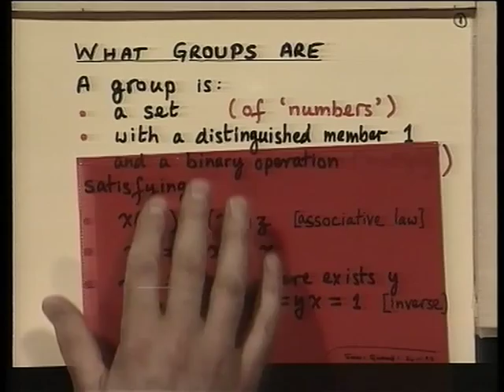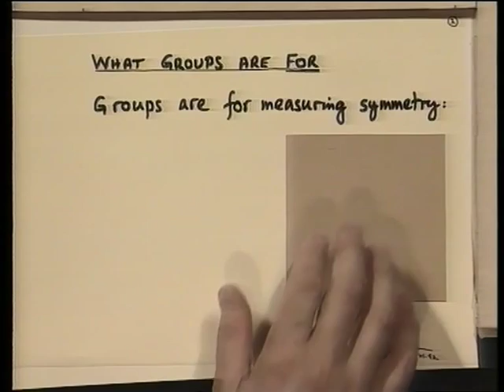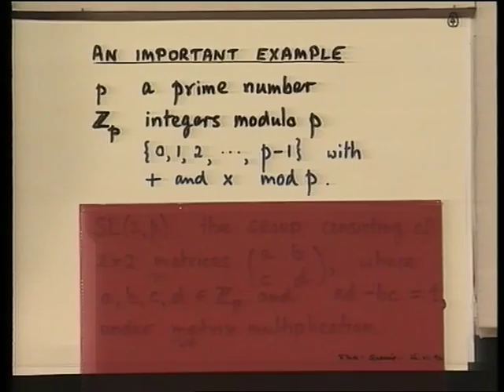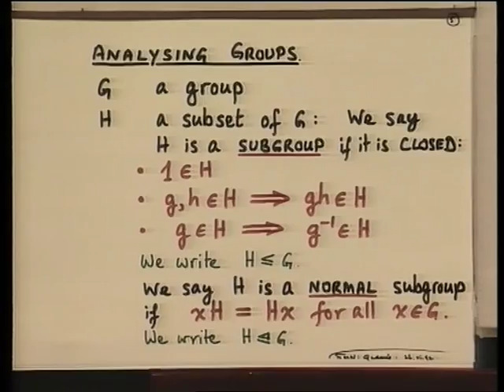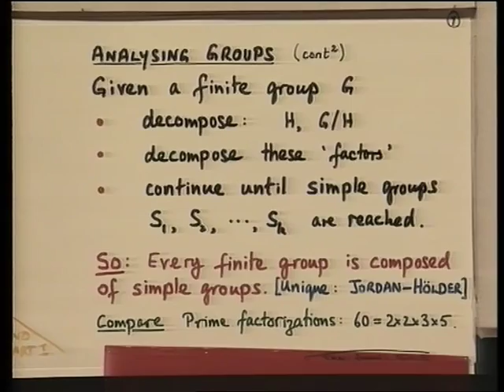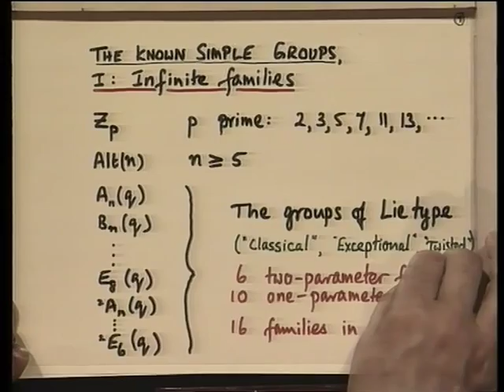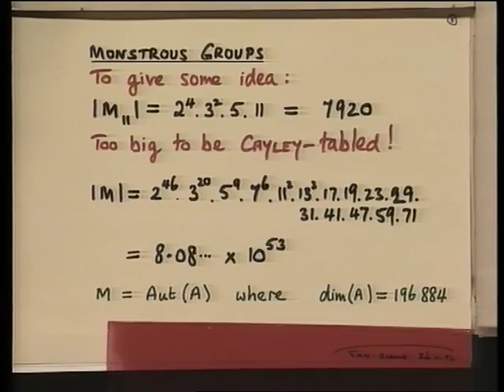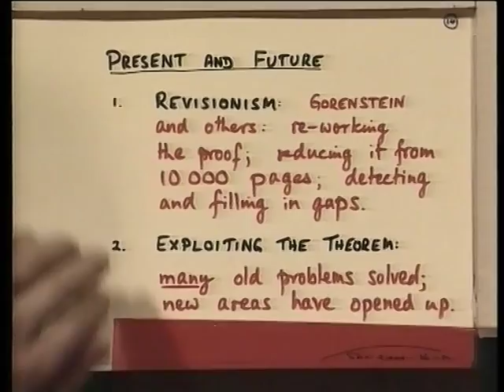A breakthrough in Algebra: Classification of the Finite Simple Groups - LMS 1992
Based on the 1992 London Mathematical Society Popular Lectures, this special 'television lecture' entitled “A breakthrough in Algebra: Classification of the Finite Simple Groups” is presented by Dr Peter M Neumann.

The London Mathematical Society is one of the oldest mathematical societies, founded in 1865. Despite it's name, it is the national learned society and is of international mathematical importance. The popular lectures are designed to be intelligible to a non-specialist audience, although A-Levels are useful. The lecturers are chosen for their mathematical distinction and their ability to communicate.

The videos are suitable for all who have a serious interest in mathematics. That includes amateur mathematicians, sixth form mathematics students etc. Schools, Colleges and Universities find them invaluable.